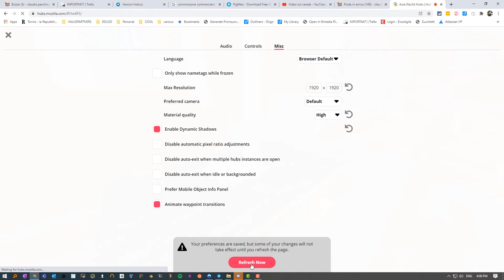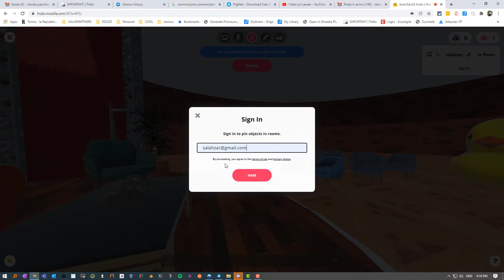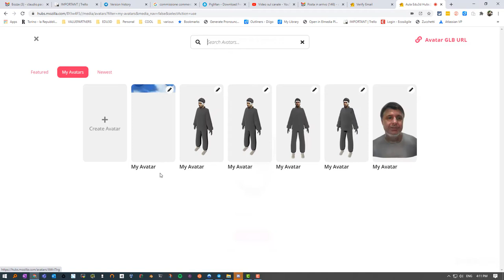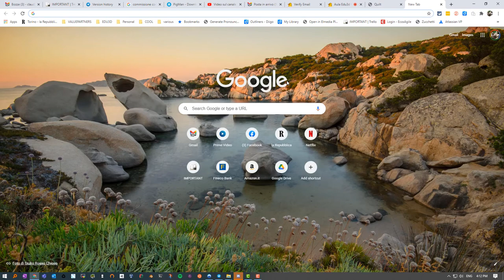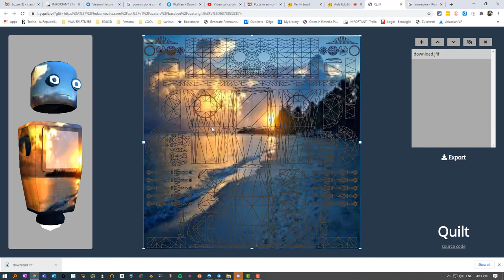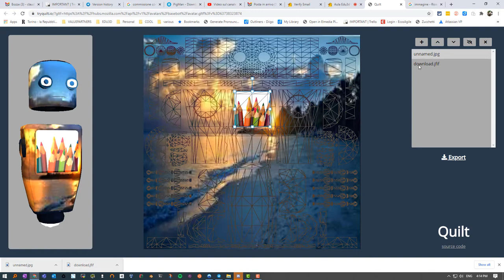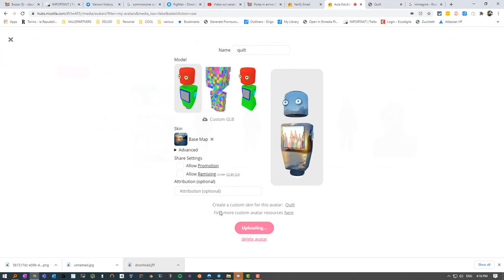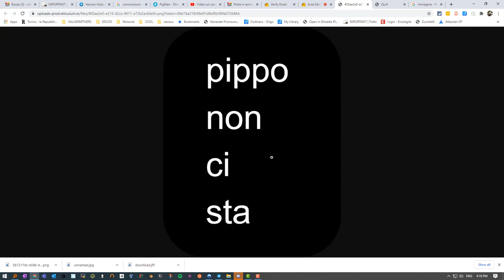Mozilla 4 cambio avatar